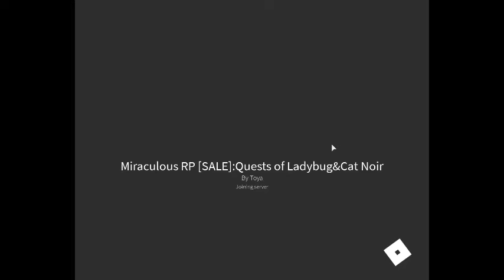MIRACULOUS IN ROBLOX